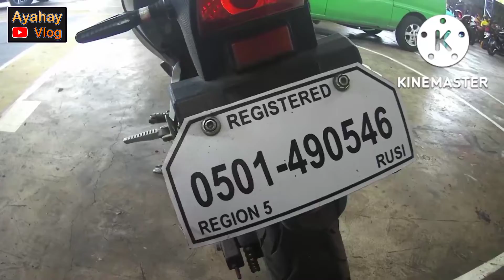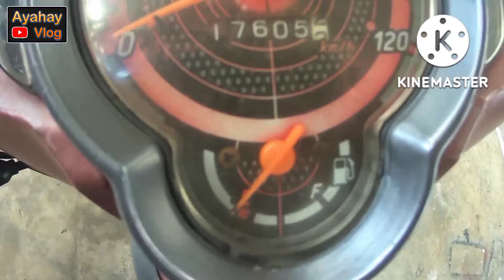REPO UNIT Rusi SwishMono ZX110 | AYAHAY Vlog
REPO UNIT
Rusi SwishMono ZX110
Cash - 20,000
Installment only for 1year
Down payment - 1,000
Straight Monthly payment for 1year - 1,585

Walk Around Motorcycle Review po Tayo ngayon Guy's ng REPO UNIT na Rusi SwishMono ZX110 at Disclaimer lang po dipo Ako nagta Trabaho sa Rusi Maharlika Highway Bañag Daraga Branch so sana po magustuhan nyo po ang bidyo ko LIKE, COMMENT, SHARE at mag SUBSCRIBE click the 🔔 NOTIFICATION para sa mga bago kung darating na bidyos Maraming maraming SALAMAT po sainyong panunood at supporta mga Ka AYAHAY I love you All Dyos mabalos po saindo Gabos